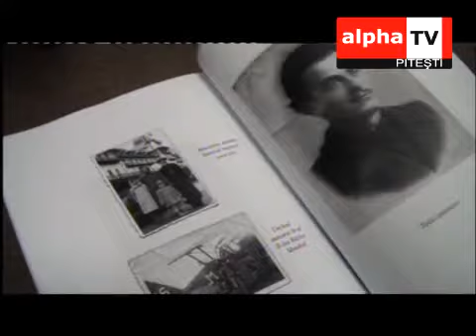Angoasa dulce-amara, de Gabriela Zavalas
Centrul Cultural Pitesti si Fundatia Literara "Livu Rebreanu" a organizat lansarea cartii cu tiltlul "Angoasa dulce-amara" de Gabriela Zavalas.